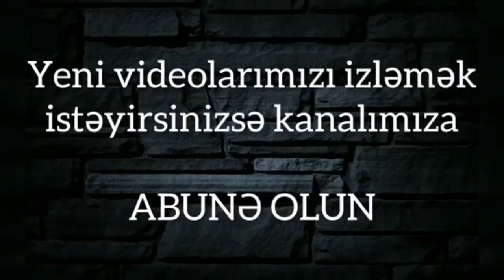"Mənim evimin altında pozğunxana açıblar"-SEÇİCİLƏR ETİRAZ EDİR